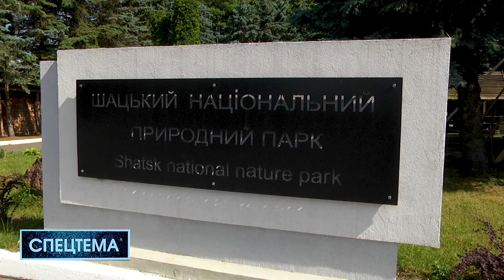Анонс розслідування про керівницю Шацького нацпарку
Дивіться наше розслідування про керівницю Шацького нацпарку Марію Христецьку вже цієї середи, 22 червня, о 14:30 та 19:30.